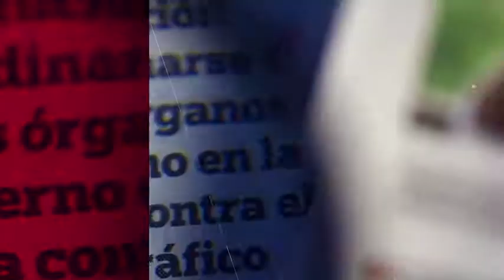¿El amor ayuda a la rehabilitación total de Demi Lovato?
Tras ser anunciada su segunda nominación a los Grammys, Demi Lovato fue captada besándose con Henry Levy.

10 de diciembre 2018